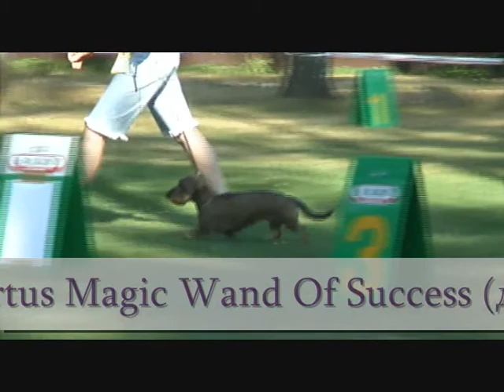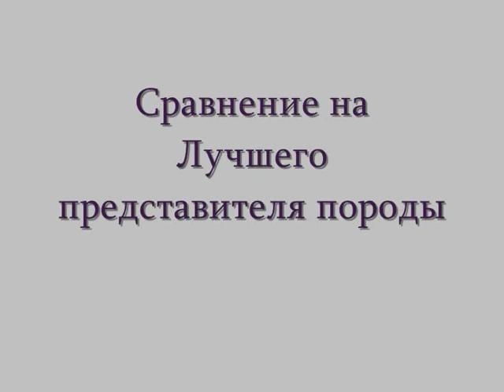Такса_мини_жестик_суки_ЛПП.wmv